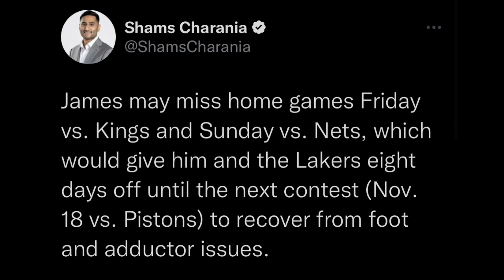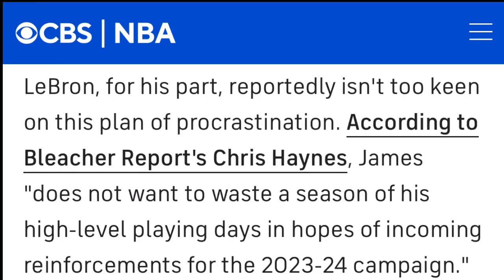PABIGAT KAY LEBRON! GIGIL NA ANG FANS NA ITRADE SI DAVIS! ANG LAMBOT DAW!